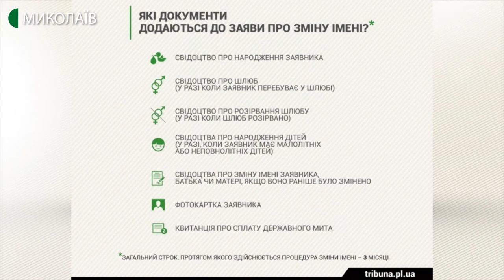13.02.2020. Новий день. Юридичні аспекти зміни імені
Якщо у вас виникла необхідність змінити ім’я, ви маєте звернутися до органів РАЦС за місцем реєстрації. Час розгляду заяви займає 3 місяці.  Які документи слід додати до заяви? З якого віку можна змінювати ім’я? Що буде з іншими документами? Поради дає адвокат Станіслав Абакумов.